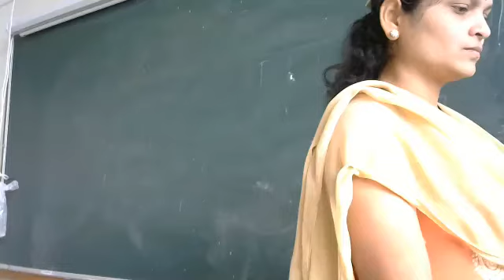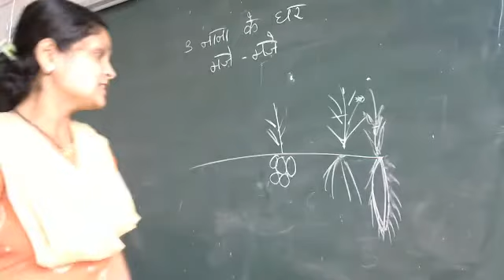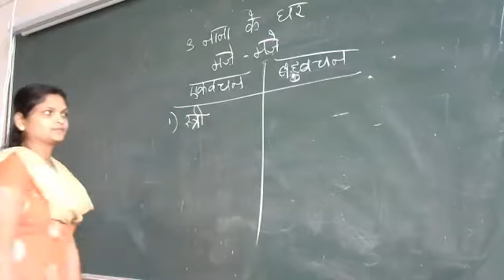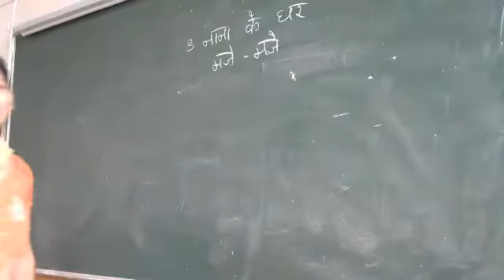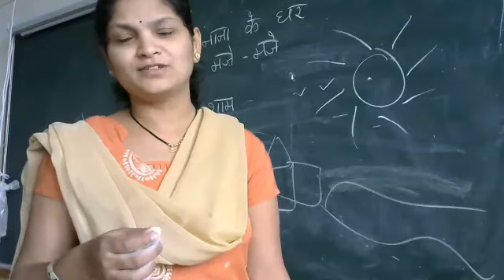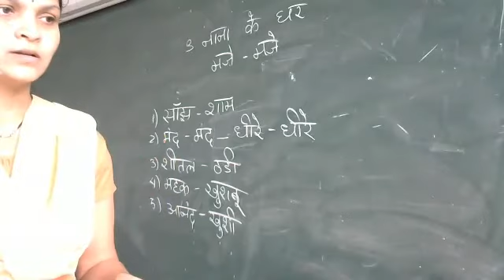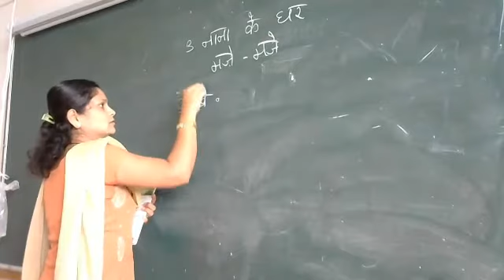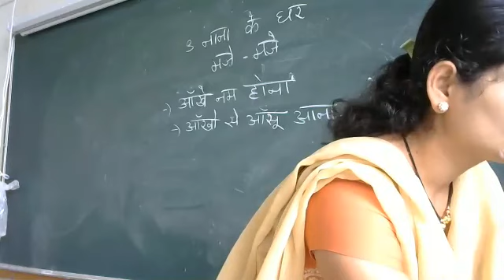std 3 hindi le 3 part 4